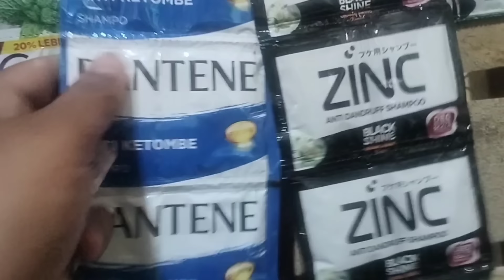bersih dan besar Sekali parit depan rumah